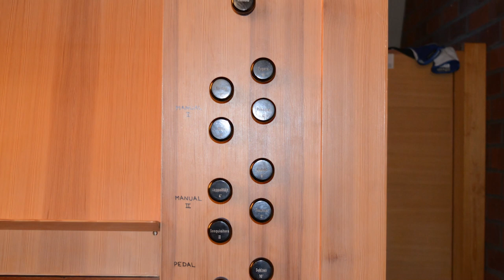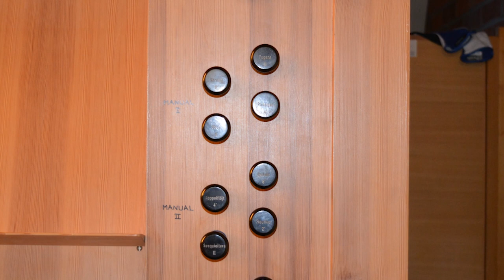Magnus Berglöf improviserar på Hammarbergorgeln i S:t Lars Kapell, Bollnäs.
Improviserad miniatyrsvit av organist Magnus Berglöf.
Sviten består av fyra korta satser som är allvarliga till sin karaktär.

Spellista:
00:00 Elegi
01:51 Scherzetto
03:33 Cantilena
05:44 Furioso

Instrument:
Orgeln i S:t Lars kapell byggdes 1980 av Hammarbergs Orgelbyggeri AB, Göteborg.

Disposition:
Manual I.
Rörflöjt 8'
Fugara 8'
Principal 4'
Oboe 8'
Tremolo

Manual II.
Gedackt 8'
Koppelflöjt 4'
Flautino 2'
Sesquialtera 2 chor

Pedal
Subbas 16'
Gedackt 8'

Koppel: II/I, II/P, I/P
Gemensam svällare för manualerna.

Fotograf & inspelningstekniker: Magnus Berglöf
Redigering: Kristian Westin
Inspelningslokal: S:t Lars kapell, Bollnäs
Inspelningsdatum: 8 dec 2020
Inspelningsteknik: MS (midside) - Stereo
Inspelningsutrustning:
Neumann stereomikrofon SM 69 kopplad till Zoom H4n Handy Recorder.